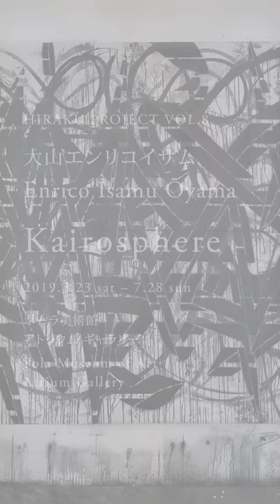Enrico Isamu Ōyama Kairosphere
HIRAKU Project Vol.8
大山エンリコイサム「Kairosphere」
2019年3月23日（土）～2019年7月28日（日）
会場：ポーラ美術館　アトリウム ギャラリー

主催：公益財団法人ポーラ美術振興財団
協力：Takuro Someya Contemporary Art

大山エンリコイサムは、現在ニューヨークを拠点に活動するアーティストです。地下鉄や建築物の壁など公共空間に施されたエアロゾル・ライティング（グラフィティとも呼ばれる）に着目した大山は、そこから文字や色彩を取り除いた描線の型「クイックターン」を抽出し、さらに「クイックターン・ストラクチャー」（QTS）と呼ぶスタイルに発展させて制作を続けてきました。彼は過去15年間にわたり、カンヴァスや壁、ファウンド・オブジェクト、さらにコム デ ギャルソンとのコラボレーション（2012年春夏コレクション）では衣服など、多様なメディアに制作の領域を拡げています。

本展のタイトル「Kairosphere」（カイロスフェア）は、「kairos」（時間）と「sphere」（圏）を組み合わせた大山による造語です。「kairos」は主観的な時間の概念であり、彼が制作のプロセスにおいて感じた内面的な時間を表しています。また、「stratosphere」（成層圏）や「atmosphere」（大気圏）といった語の接尾辞である「sphere」を、彼は気体のように不定形かつ流動的な空間として捉えました。これらを組み合わせた「Kairosphere」には「緩やかにふくらむ、時間と空間の圏域」という意味が込められています。
このコンセプトにもとづいて、本展ではこれまでの制作活動の集大成とも言える絵画《FFIGURATI #207》（2018年）とともに、大山にとって制作の節目となった作品を展示します。彼が初めてプロポーザル（申請）を通して公共の空間に制作した壁画作品《慶應義塾志木高等学校 壁画》（2003年）の記録と、QTSが空間に浮遊するようなアクリルキューブを用いた立体作品《FFIGURATI #9》（2009年）、さらにポーラ美術館の建築空間と一体化したインスタレーション《FFIGURATI #245》（2019年）をともに展示することで、過去から現在へと紡がれてきた時間が「作品圏」ともいうべき新たな時空をつくりだすことが本展の狙いです。

映像製作：安西剛

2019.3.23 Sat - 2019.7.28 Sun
Venue: Atrium Gallery, Pola Museum of Art

Organized by Pola Art Foundation
In cooperation with Takuro Someya Contemporary Art

Enrico Isamu Ōyama is currently based in New York City. He became interested in aerosol writing (graffiti) in public spaces such as subway cars and buildings. By removing elements such as letters and color from its visual expression, Ōyama extracted a type of dynamic line called Quick Turn and developed it into what he calls his Quick Turn Structure (QTS). Over the past 15 years he has been expanding the scope of his production to include various mediums such as canvas, walls, found objects, and clothing (in collaboration with COMME des GARÇONS for the 2012 SS collection).

The exhibition title, Kairosphere, is a portmanteau coined by Ōyama from kairos, meaning ‘time’ and the suffix sphere meaning ‘realm’ or ‘amorphous gaseous layer’ such as in ‘stratosphere’ or ‘atmosphere.’ Further, ‘kairos’ is a subjective concept of time, referring to Ōyama’s internal sense of time as he creates his works. Kairosphere, then, denotes a gently expanding spatio-temporal space.
Based on this concept, this exhibition presents milestones of Ōyama’s work along with the painting FFIGURATI #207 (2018) that can be viewed as the culmination of all his past production activities. We hope that by presenting together in this exhibition the documentation of Ōyama’s first proposed public space work Keio Shiki Senior High School Mural (2003), FFIGURATI #9 (2009) where QTS painted on acrylic cubes  seems to float in space, and FFIGURATI #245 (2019) site-specific installation for the Pola Museum of Art, we can create a new ‘time space’ environment, or rather a ‘worksphere,’ spanning Ōyama’s past and present works.

Video: Directed and edited by Tsuyoshi Anzai